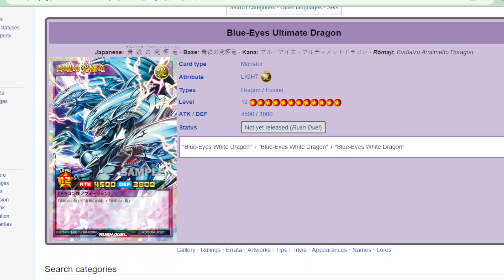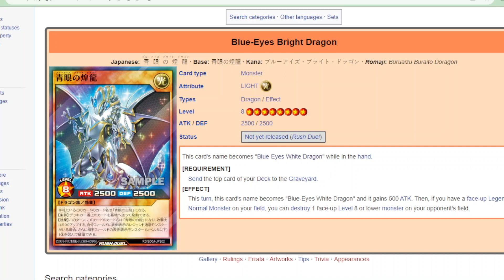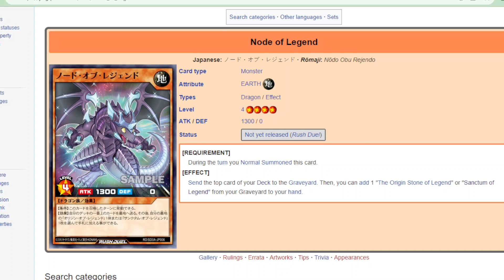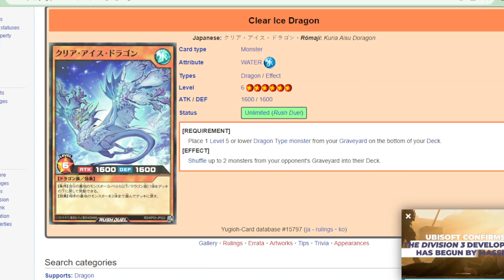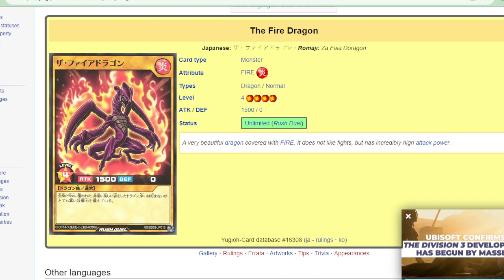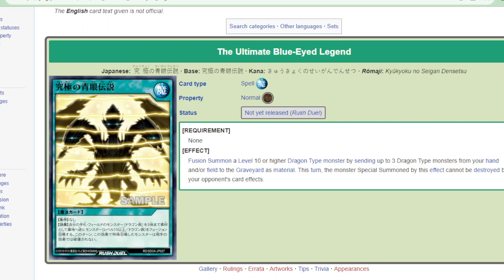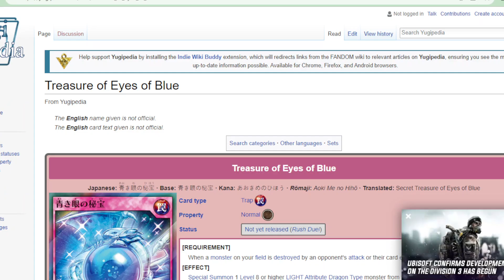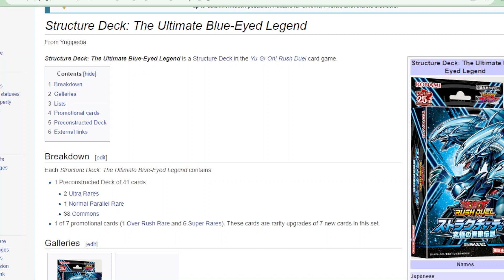COSE dell'ALTRO Yugi: il BELLISSIMO Structure Deck del Drago Finale Occhi Blu YUGIOH